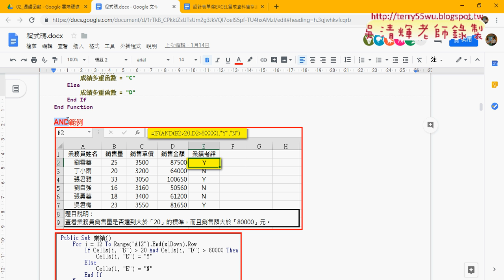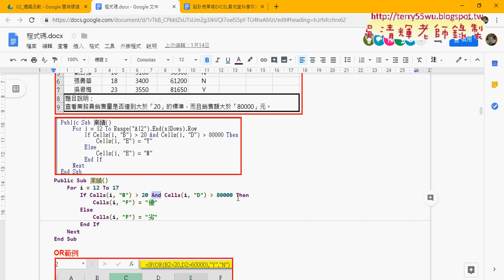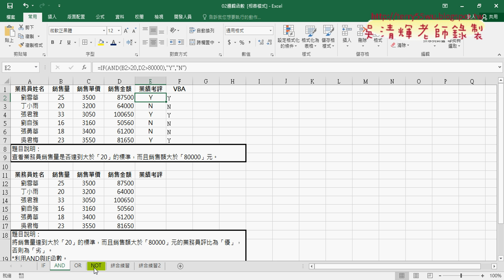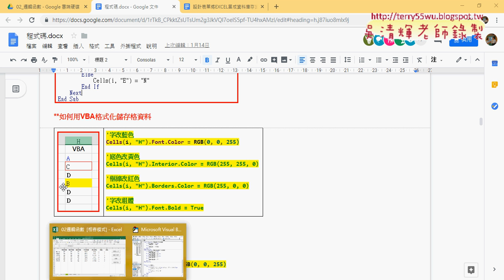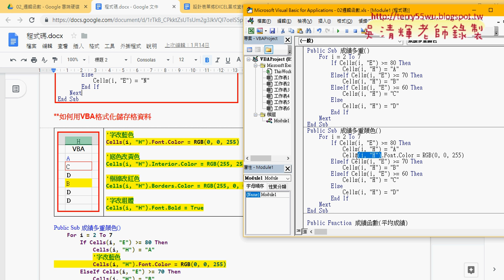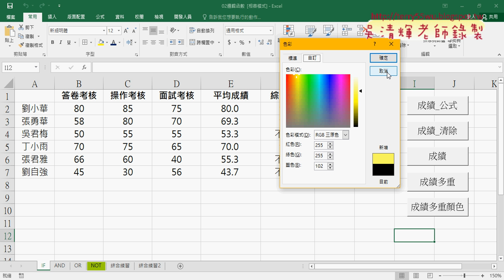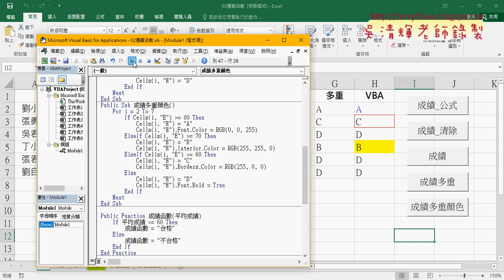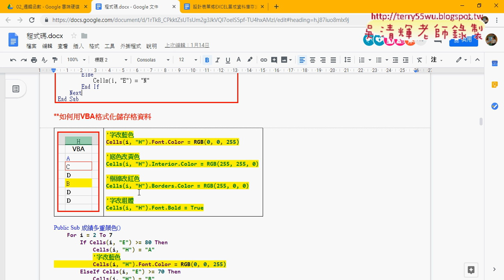06 VBA成績多重顏色格式化資料